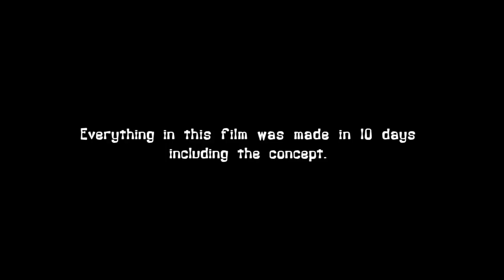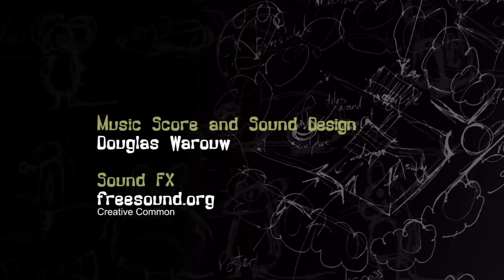Crumbs (animated short film made in Blender & Lightwave)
Short animated film made in 10 days using Blender and Lightwave. Animated in Blender and rendered in Lightwave 2015 using the new edge intersection feature. All backgrounds made with Krita 2.9. A more detailed breakdown is on my website.